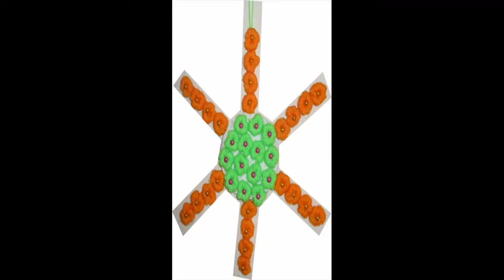Woolen craft ideas || how to make star wall hanging craft || supreme crafts and diys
Audio credit

Alan Walker - Fade [NCS Released]